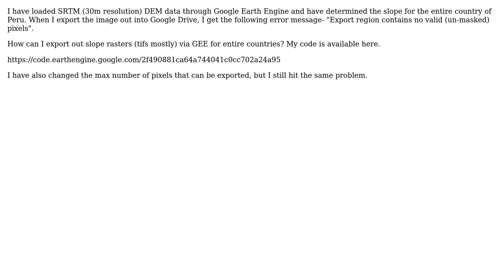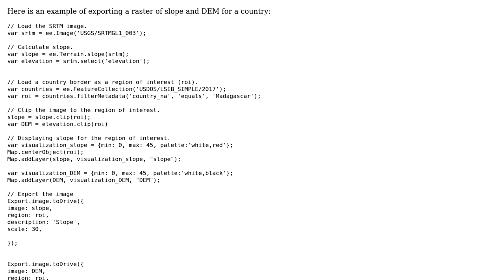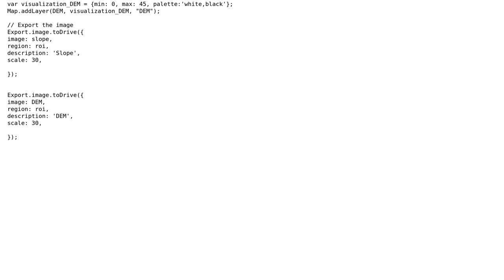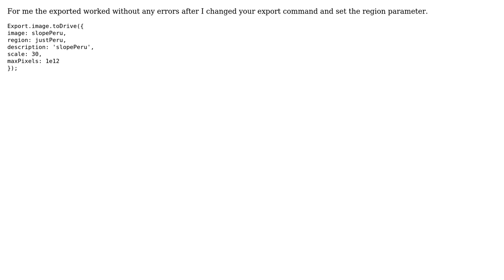GIS: Exporting slope raster for entire country in GEE (4 Solutions!!)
GIS: Exporting slope raster for entire country in GEE

With thanks & praise to God, and with thanks to the many people who have made this project possible! | Content (except music & images) licensed under CC BY-SA | Music | Images & others | With thanks to user Vineeth user Tyler Erickson user tg110 user lambertj user Kersten user Elias Martins Guerra Prado and the Stack Exchange Network Trademarks are property of their respective owners. You are responsible for your own actions.